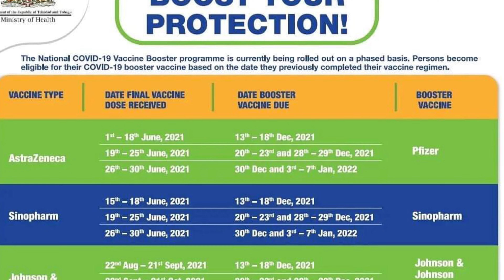VLOGMAS DAY 22|| LETS GO GET MY LASHES DONE||ROYAL CASTLE MUKBANG||DR.PEPPER TASTE TEST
Hey guys be sure to check out zinff for all your eyewear . Just click the link an it would take you to zinff website .